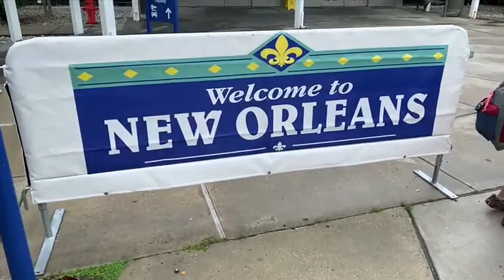2021 red snapper summer